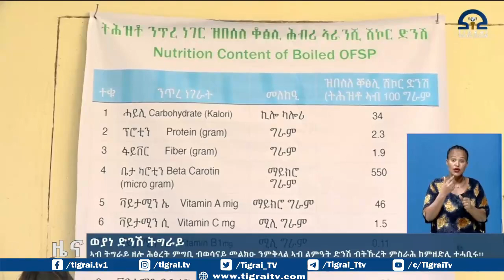ኣብ ትግራይ ዘሎ ሕፅረት ምግቢ ብወሳናይ መልክዑ ንምቅላል ኣብ ልምዓት ድንሽ ብትኹረት ምስራሕ ከምዘድሊ ተሓቢሩ፡፡